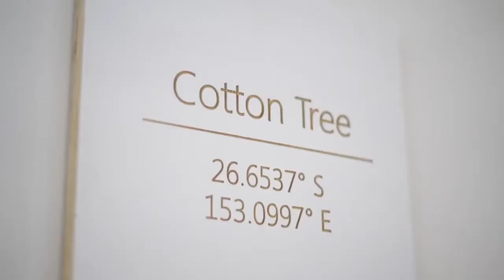505 RISE - COTTON TREE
Introducing unit 505 ‘Rise’ to the market.  This 2 bedroom apartment is being sold with a stunning furniture package and is move in ready.  With little cafes just downstairs and across the road. Surf club, bowls club, shops and eateries all within walking distance.  The area has lots of parks and an aquatic centre, library and a little shopping village with a variety of little specialty shops. This apartment offers luxury beachside living and is well worth a viewing.

Within walking distance of the new CBD with restaurants and still more to come with each stage of this developing new town centre.

Featuring:
- Two spacious bedrooms with ensuite
- Water views from balcony
- Lovely open plan kitchen with quality appliances and stone benchtops
- Secure complex with underground parking & storage
- Heated pool, spa, gym & onsite management
- Maroochydore patrolled beach on 100 Metres away

Contact Norm Martin Real Estate on 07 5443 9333 to register your interest today!